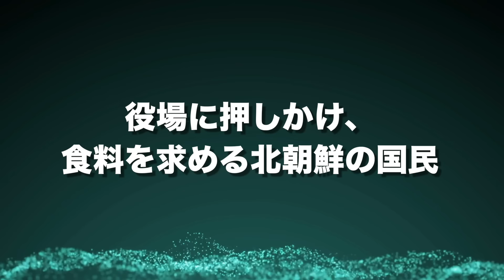【金正恩が大ピンチ】飢餓の国民たちが、ついに立ち上がる北朝鮮